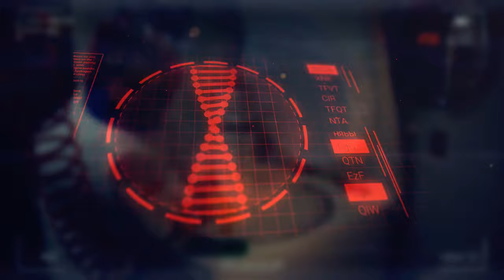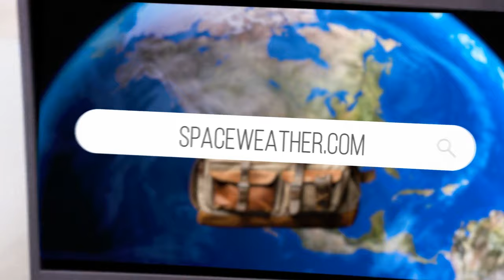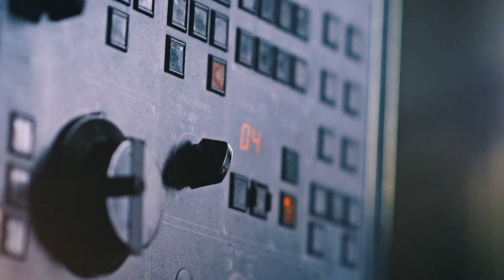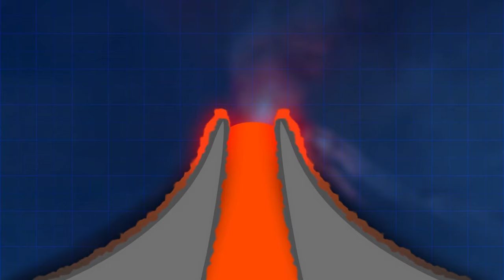10+ Possible Scenarios of How Earth Might End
Welcome, fellow cosmic explorers! In this mind-bending journey, we'll delve into the abyss of existential questions: What if our blue planet meets its cosmic demise? Brace yourselves as we unravel cataclysmic events, from asteroid impacts to runaway AI, that could spell Earth's ultimate fate. Buckle up, stargazers, because the countdown to oblivion begins now! 🚀✨

TIMESTAMPS:
0:01 How Earth might end
09:07 Space junk
17:31 Black holes
25:42 Earthquakes